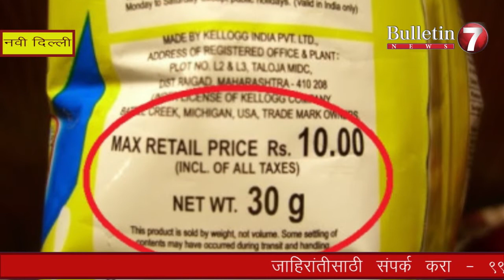जिल्ह्याच्या आरोग्यासाठी मंत्रालयात सार्वजनिक आत्मदहन || 27 March 2018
सिंधुदुर्ग मधील सावंतवाडी  उपजिल्हा रुग्णलायातील आरोग्य विषयक प्रश्न  न सोडवल्यास व गोवा बाबुळी रुग्णालयात मोफत आरोग्य सेवा न दिल्यास मंत्रालय समोर 4 एप्रिल रोजी आत्मदहन करणार असा इशारा सामजिक कार्यकर्ते  तथा माजी जिल्हा परिषद आरोग्य सभापती मंगेश तळवणेकर यांनी आंदोलन स्थळी आज दिला. यावेळी सावंतवडी रुग्णालयात सामजिक कार्यकर्ते  सुरेश सावंत यांनी 10 हजार  रुपयाची सलाइन  मोफत दिली, शासन जो पर्यंत औषध देत नांही तोपर्यंत आम्ही  औषधे देणार असे त्यानी सांगितले. रुग्णाचे जीव वाचवा आता तरी जगे व्हा अशी कळकळीची विनंती आंदोलन कर्त्यांनी मंत्र्यांना केली.